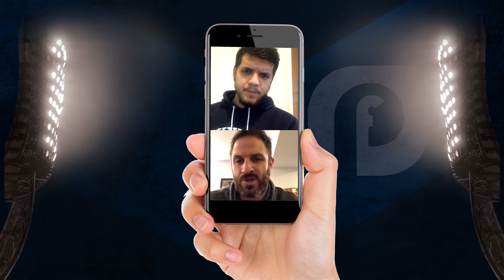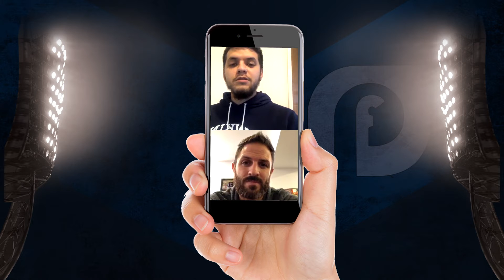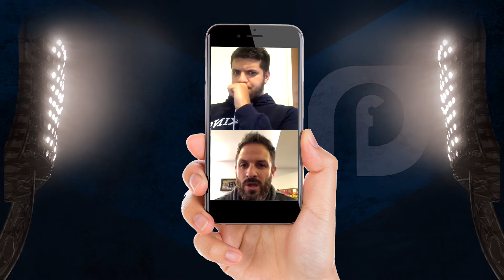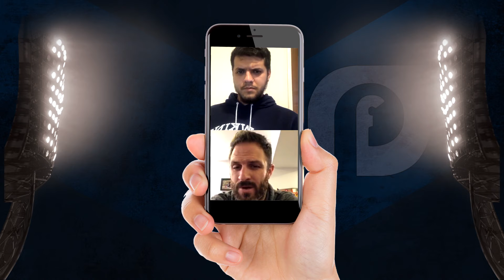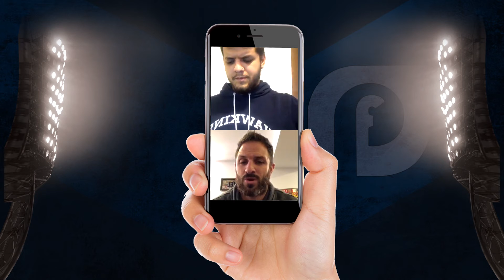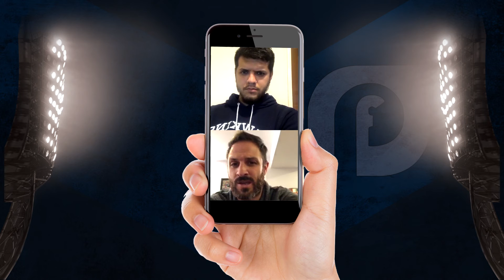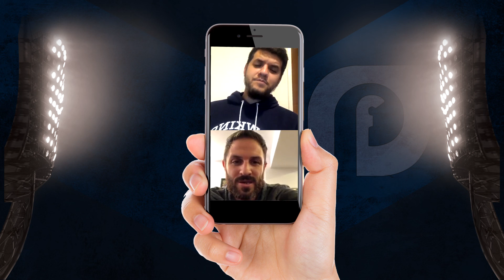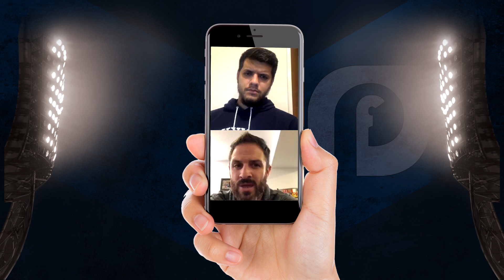Entrevista Juan Manuel Martínez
Hablamos con Juan Manuel Martínez en nuestro live de Instagram. El delantero de Almagro nos contó cómo viene llevando la cuarentena, el fútbol de ascenso, sus deseos, cómo vive la actualidad de Vélez y mucho más.